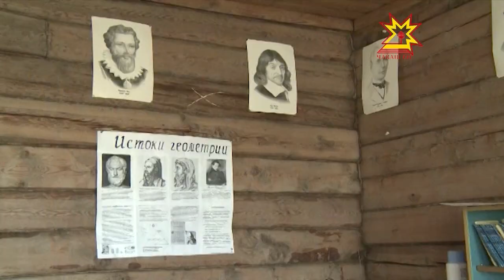Современные технологии — на полях республики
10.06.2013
У природы нет плохой погоды, если ты вооружен современными сельскохозяйственными технологиями. Батыревский лук-севок известен далеко за пределами Чувашии, и высокий спрос должен быть обеспечен соответствующим предложением. Как это удается, Глава Чувашии Михаил Игнатьев узнал из первых рук.